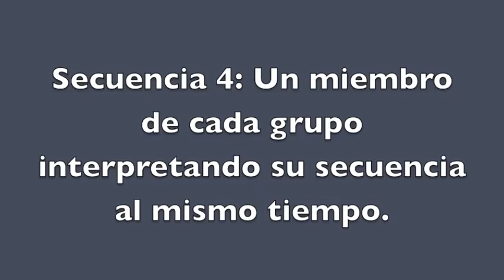TPCyME 2010 1a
Secuencias realizadas durante la segunda clase del Taller